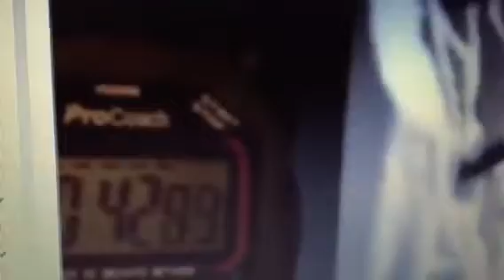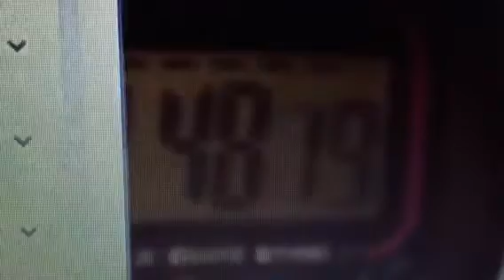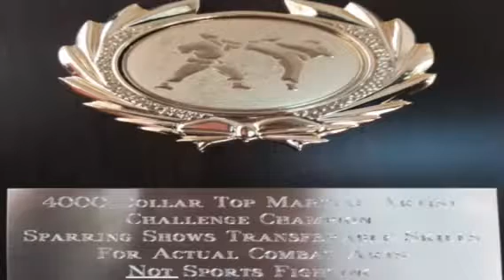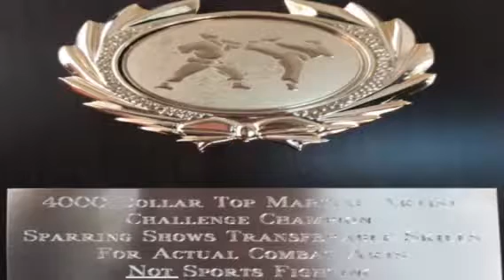transferable skills common 4 weapons - Martial arts compilation from October and maybe september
Is 4 enough to prove my point about transferable skills? Notice the speed is about the same with each regardless of size, shape, weight, handle, etc.. Zulu short Spear, wakizashi, hunting knife, japanese knifes. In the absence of the minimum amount of true revolutionaries, all political power comes from big corporations. This is why blk ppl need to separate, the blk family is being broken down by the feminists and lgbt communities who claim to ally themselves to black ppl politically. The result is that morality is being attacked from this specific angle as well as others, since the family is the main place ppl tend to get their morality from. Church is the other one, *DO NOT LET THE EUGENICISTS IN BIG CORPORATIONS REDEFINE MORALITY, SELFISHNESS, MANHOOD, LOVE, ETC*